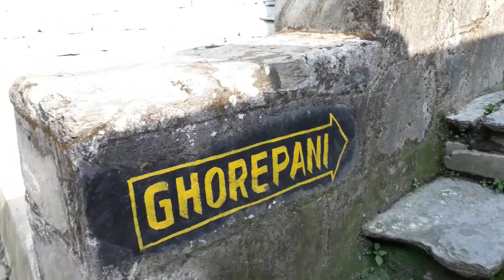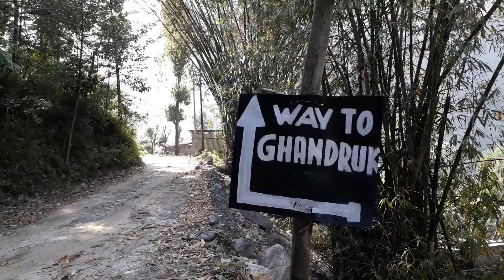Poonhill/Ghandruk Trek in Nepal-2020(Short & Beautiful Trekking Destination)-3DaysTrek/We Bunkers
This Trek is very first & most memorable trek of Us(We Bunkers). We Bunkers has started our trekking journey with Poonhill Trek which became successful after lots of unsuccessful attempts & planning...The whole Trek was Memorable & Beautiful which we try to include in our Vlog .

If u guys have missed our Mardi Trek Vlog then,Check it out this link;

Trekking Partners:
Kapil Shrestha(Editor)
Wandana Tuladhar
Lapsang Dorje Tulachan
Preety Kandel
Dilip Pandey
Khusbu Bhurtel
Sachin Pandey
Sandip Paudel

WeBunkers